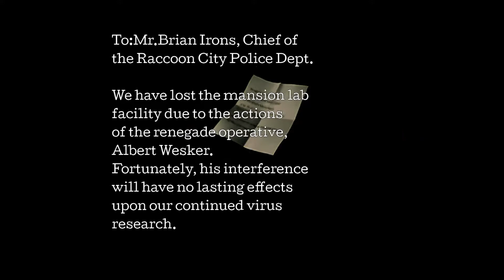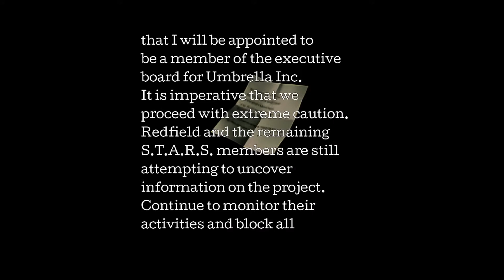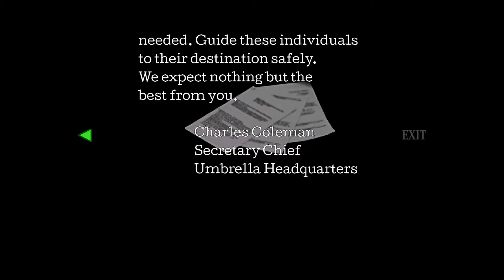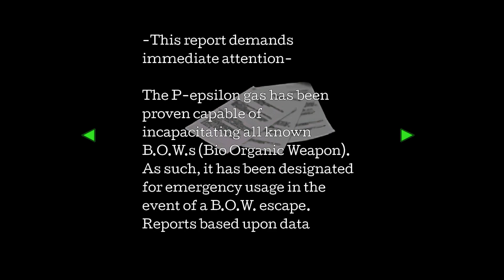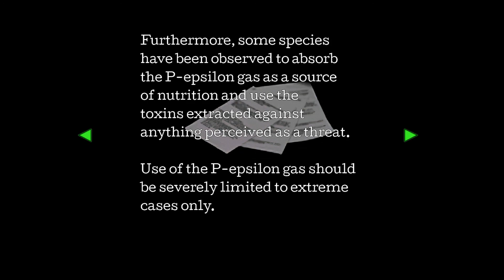Resident Evil 2 (1998) - [Blind Playthrough] [Leon B] Part 3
Took way too long finding that wolf medal. Nevertheless, next part is the finale.